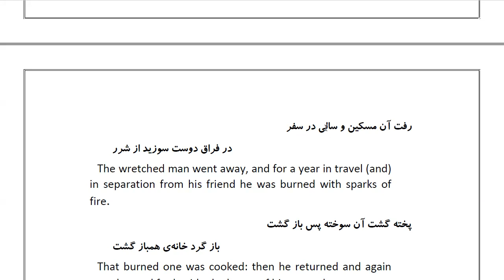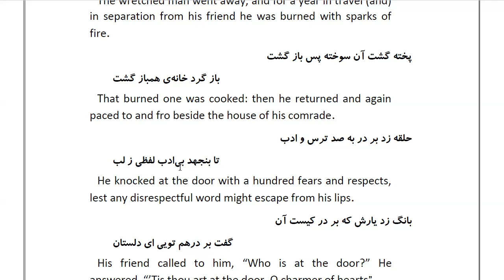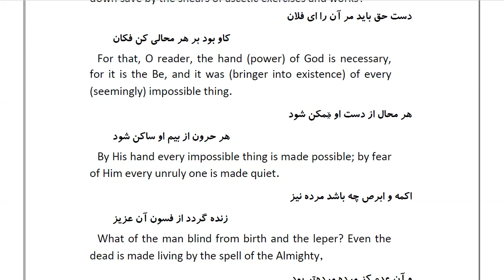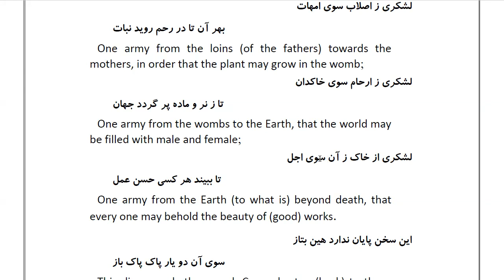Masnawi Rumi: In Farsi with English Translation: Part 144:The story of the person who knocked